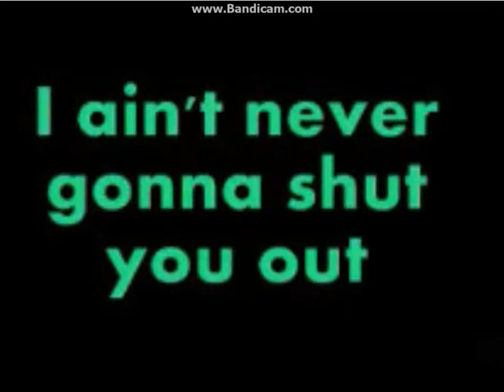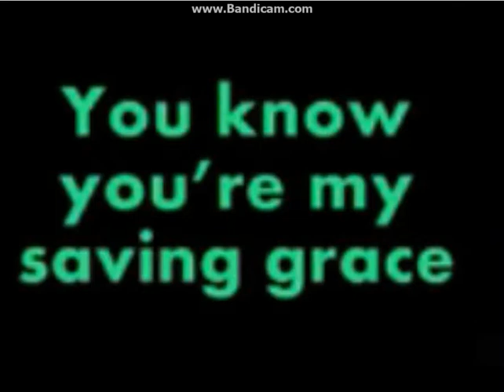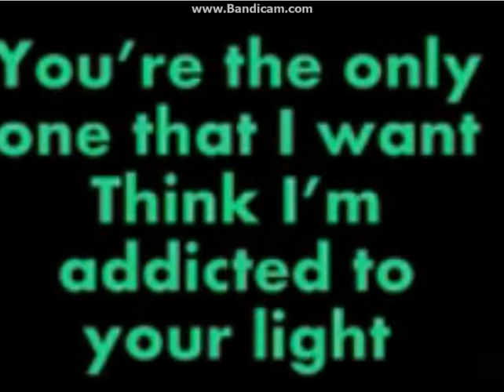Halo-By AliyahImogen,Kos1212 And Misti$